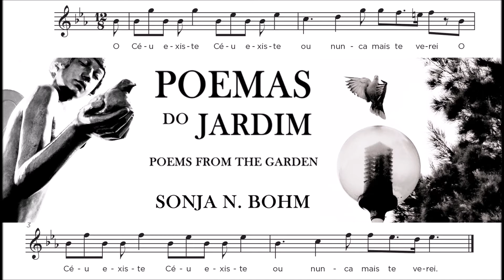Noturno (Contraponto) - Sombra + Manuel Morais - lyrics and melody by Sonja N. Bohm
Inspiration:
"...in the song there was a secret little inner song, hardly perceptible, but always there, sweet and secret and clinging, almost hiding in the counter-melody..." —John Steinbeck in The Pearl (1947)

Song:
"Noturno (Contraponto)" | "Nocturne (Counter-melody)" by Sonja N. Bohm set to Nocturne in E-flat major, Op. 9, No. 2 by Frédéric Chopin.

Vídeo and Music:
Manuel Morais – Piano (Nocturne in E-flat major, Op. 9, No. 2 by Frédéric Chopin - first four bars)

Special appreciation to my teacher, Lurdes Saramago Chappell, for always checking my Portuguese grammar. YouTube Instagram

Original poem Source:
Poemas do Jardim | Poems from the Garden: Bilingual Poems in Portuguese and English (2021) by Sonja N. Bohm

::Lyrics / Letra::

PT:

O Céu existe
Céu existe
ou nunca mais
te verei

O Céu existe
Céu existe
ou nunca mais
te verei

EN:

Heaven exists
Heaven exists
or I’ll never

Heaven exists
Heaven exists
or I’ll never

Nocturne - after Chopin Nocturne op. 9 no. 2 (with lyrics) - a song for Emily, sung by Emily